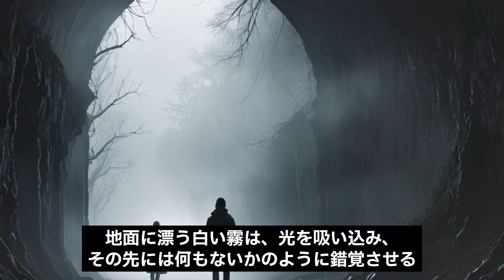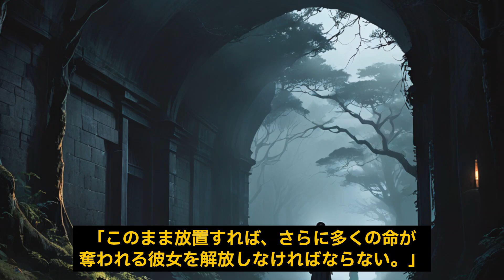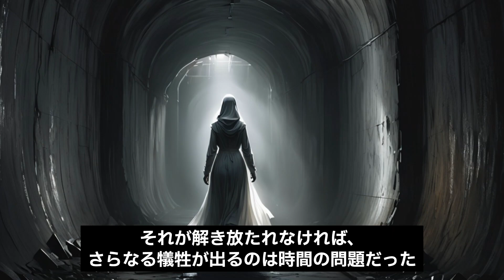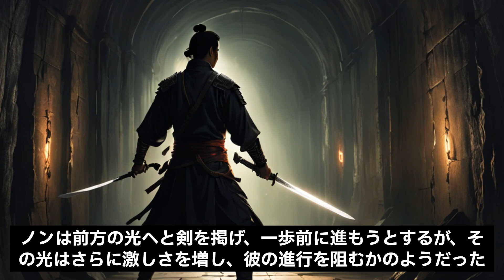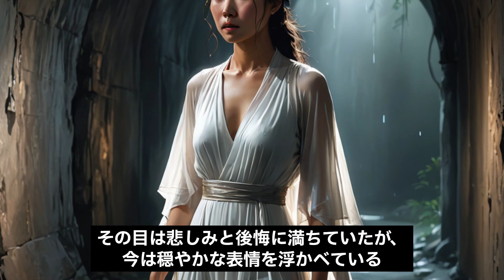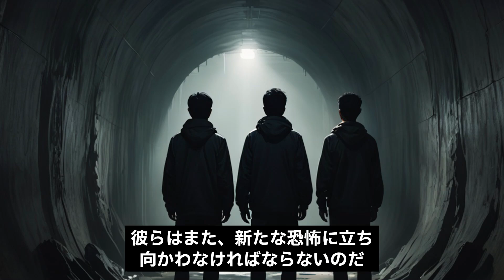旧善波トンネルで囁かれる恐怖【実話怪談】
神奈川県にある旧善波トンネルには、自殺者の霊が現れ、車の窓に消えない手形が残るという恐ろしい噂が…。訪れた者は背筋が凍る体験を語り、このトンネルに潜む闇が何なのか、真相を探ります。次回の怪談もお見逃しなく。